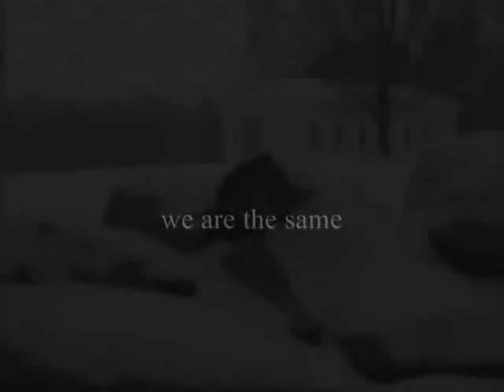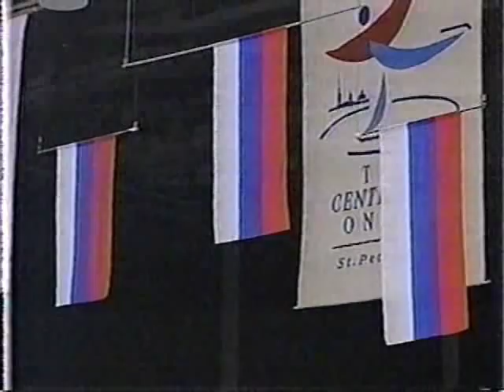Chanson lointaine-Ilia Kulik montage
my tribute to my favorite skater Ilia Kulik